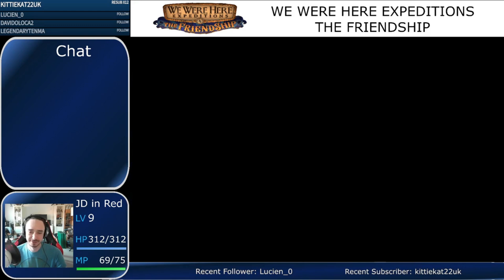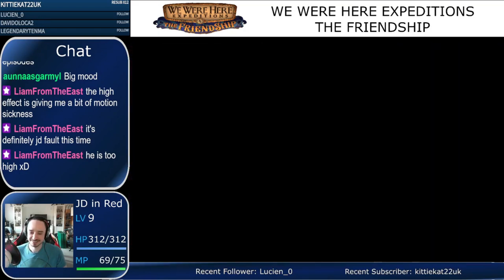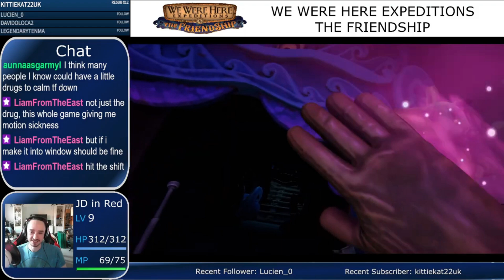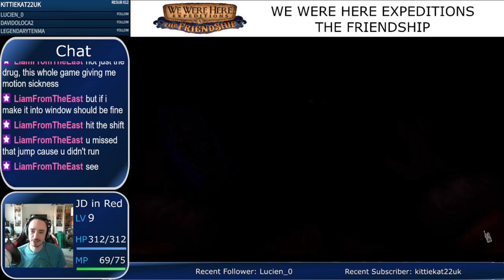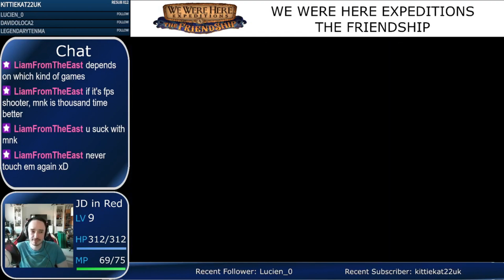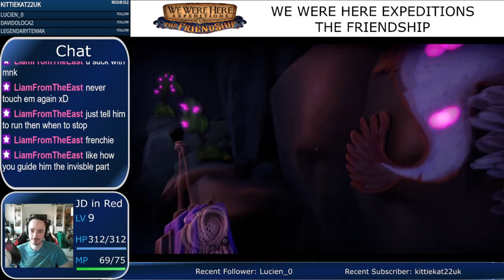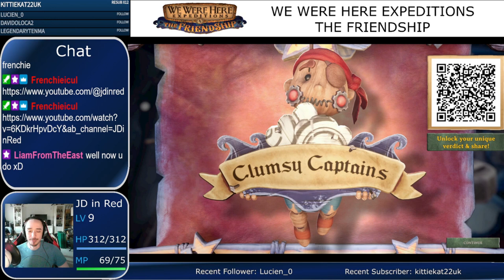We Were Here Expeditions: The FriendShip | Blind Playthrough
Teamwork makes the dream work! Taking on puzzle platformer coop game We Were Here Expeditions: The FriendShip with my Twitch moderator and good friend Frenchie!

Originally broadcasted live on Twitch -- You can watch future streams live